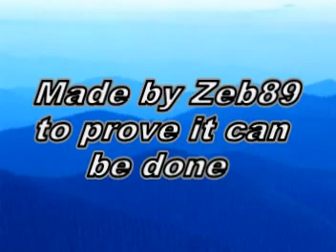Serious Sam Health Hack (private server)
A hack I made.